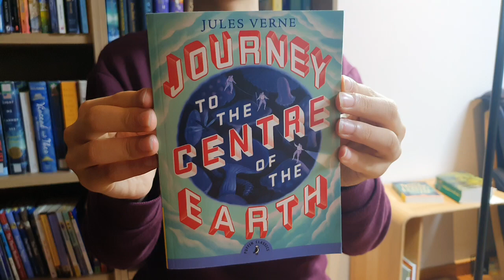[BookQuester] 'JOURNEY TO THE CENTRE OF THE EARTH' ; REVIEW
- by Jules Verne ( 1965, 337 p )
- A classic adventure.
- A professor who leads his nephew and hired guide down a volcano in Iceland to the "center of the Earth". They encounter many adventures, including prehistoric animals and natural hazards.